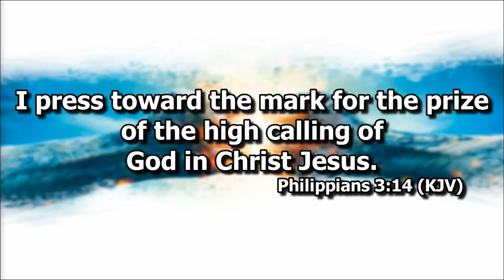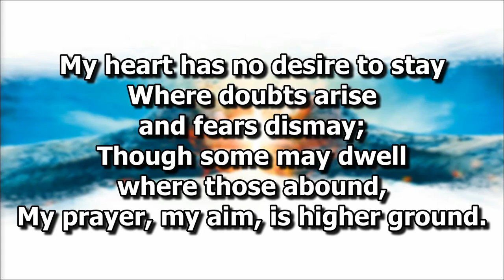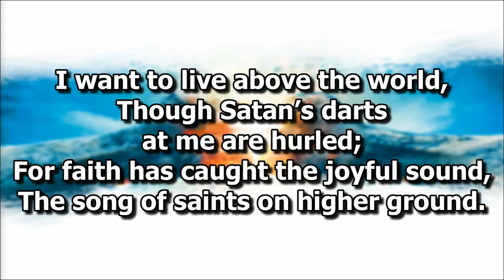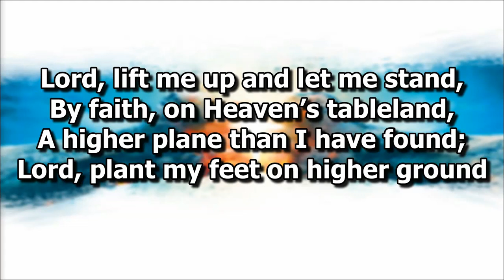Higher Ground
Solo by Bro. Rilson